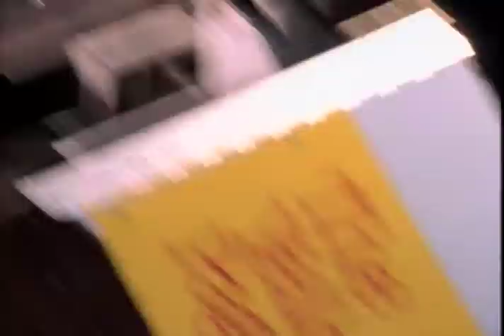US West Telechoice Promo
Jim Janicek creative promotion and marketing for networks, studios, and content suppliers.